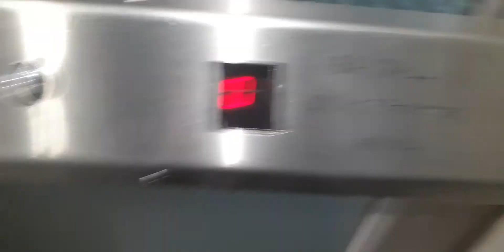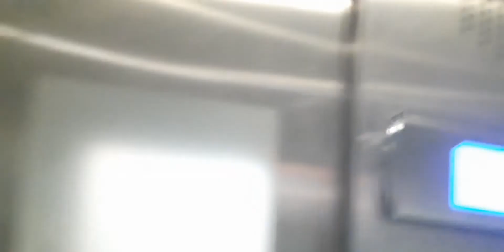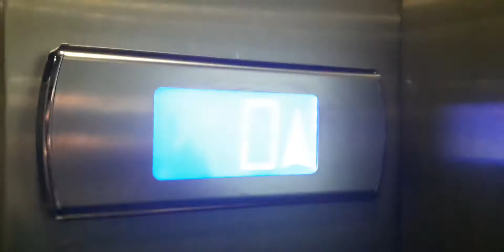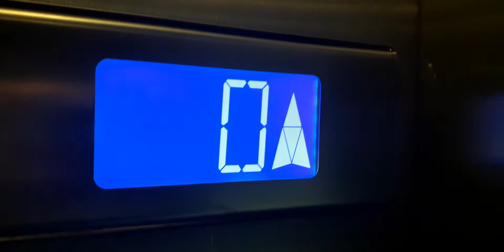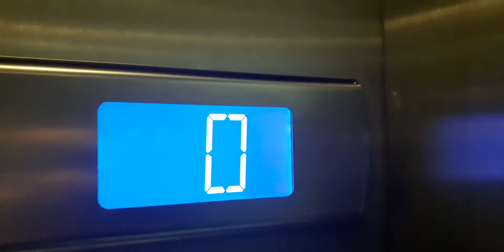stupide vieux ascenseur